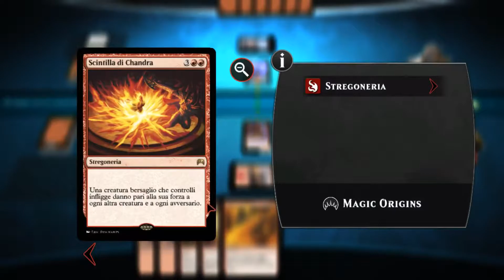Magic Duels: Origins 4-5 - [Chandra Nalaar]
Namaste! Magic Duels sembra offrire un ottimo prodotto a livello di storia, quindi eccomi qui a provarlo!

In questi cinque episodi vedremo la storia d'origine di Chandra Nalaar, uno dei Planeswalker bianchi piu' importanti dell'universo Magic.

BATTLE.NET! AceTheBrave#2998